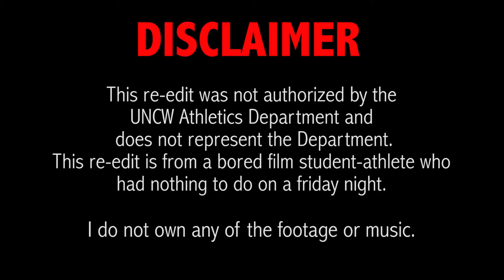UNCW ATHLETICS REEL 2015-2016 - RELOADED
I was bored and re-edited my school's 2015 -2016, athletic video.

THIS RE-EDIT DOES NOT REPRESENT UNCW'S ATHLETIC DEPARTMENT.